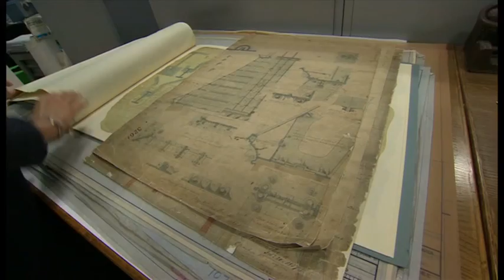Inside Westminster: The crumbling building & its £3 billion problem - Newsnight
It's a world famous building which some people regard more highly than the politics conducted in it, but to steal a phrase from an old song, The Houses of Parliament are falling down. Laura Kuenssberg has been to investigate for Newsnight